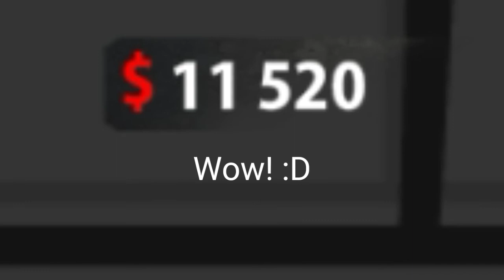How to get huge amount of money early in Sift Heads Reborn!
0:43 if you want to skip Darwen's talking